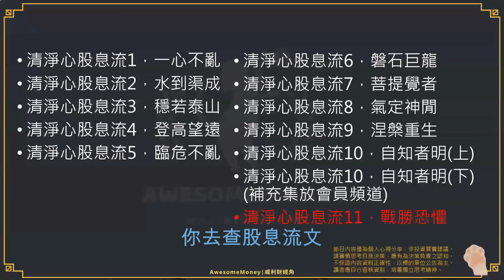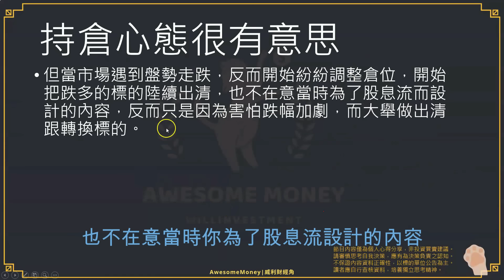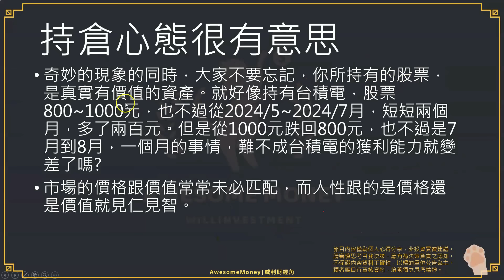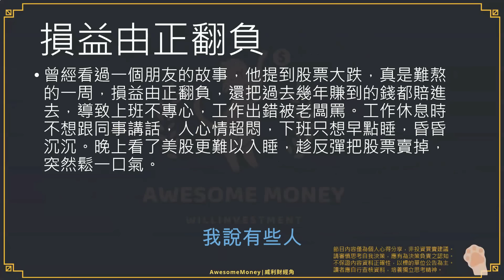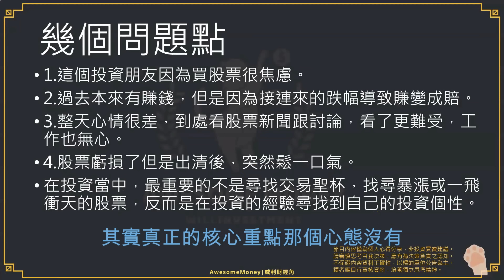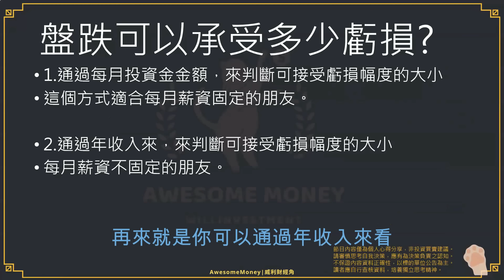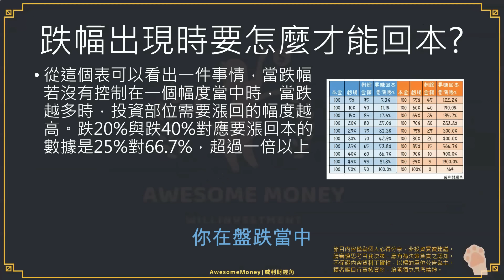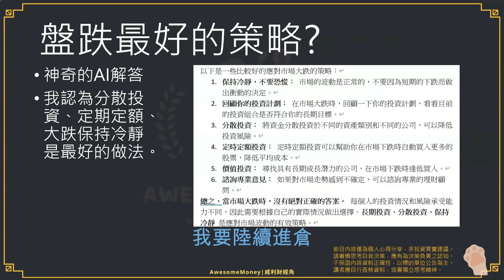S19EP26| 清淨心股息流11，戰勝恐懼。熊市來襲時，很多人才開始想賣股票。投資要留有餘裕，股息流文-18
AwesomeMoney 威利研究室 用研究改變你的財商視野

【節目】熊市來襲時，很多人才開始想賣股票，這代表本來的投資策略很容易受到盤勢影響，那本來作為股息流設計的投資組合，應該用怎樣的心境去面對對盤勢的恐懼?

大綱:
1. 記得投資要留有餘裕
2. 損益由正翻負
3. 盤跌可以承受多少虧損?
4. 在熊市中怎麼認識自己
5. 跌幅出現時要怎麼才能回本?
6. 盤跌最好的策略?
7. 如果以領股息為目標，當市場遇到大跌 該怎麼做?